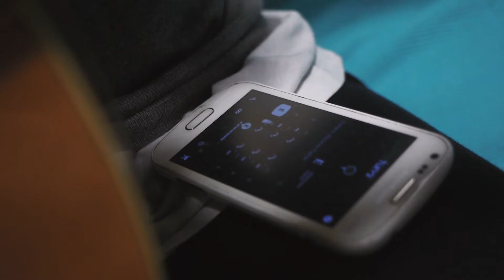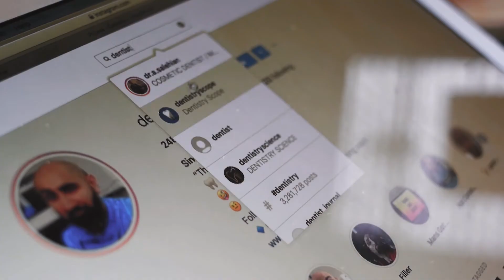🎸Priseljenci bi potrebovali več ur slovenščine - Samarina zgodba, drugič🎸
Samara Andrade Pereira , ki je v Slovenijo prišla pred štirimi leti iz Brazilije, je sedaj učenka prvega letnika Gimnazije Jožeta Plečnika v Ljubljani.

Do četrtega letnika, ko se bo morala dokončno odločiti, kaj bo postala, ima še nekaj časa. Tega med drugim zapolni tudi z igranjem kitare.

»Kitara je bila prvi inštrument, ki sem se ga naučila igrati. Všeč mi je njen zvok in tudi to, da lahko sama z njeno pomočjo ustvarim glasbo. Če želim peti, ne potrebujem YouTuba za spremljavo, preprosto zabrenkam na kitaro in že prostor preplavi glasba.«

Najraje igra pesmi, ki jih pojejo v cerkvi. Mnoge so v portugalščini.

»H kitari se zatečem, tudi ko sem žalostna. Ob kitari postanem bolj sproščena, pa tudi sebe bolj spoznam skozi glasbo.«

Če bi imela možnost nagovoriti politike oziroma tiste, ki skrbijo za vključevanje priseljencev v slovensko družbo, bi jim sporočila, da bi bile dobrodošle dodatne ure slovenščine.

Avtorica: Sonja Merljak Zdovc
Soavtorica: Vita Maksl
Snemalec in montažer: Ante Orlić

Samarino zgodbo predstavljamo v rubriki ZgodbeOtrokSveta v spletnem časopisu za otroke Časoris.

V letu 2019 rubriko pripravljamo v okviru projekta »Zgodbe otrok sveta - Eno ali več let pozneje«. Tega sofinancira Urad Vlade RS za komuniciranje v okviru prizadevanj za spoštovanje in sprejemanje pripadnikov različnih etničnih skupin, beguncev in migrantov.

Objavljeni prispevki izražajo mnenje avtorjev in ne predstavljajo uradnega stališča Vlade Republike Slovenije.